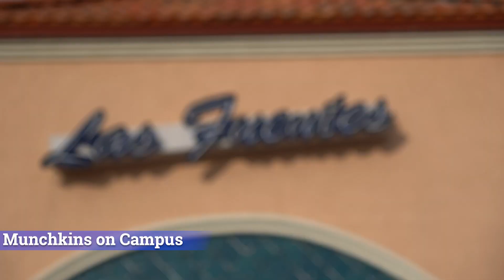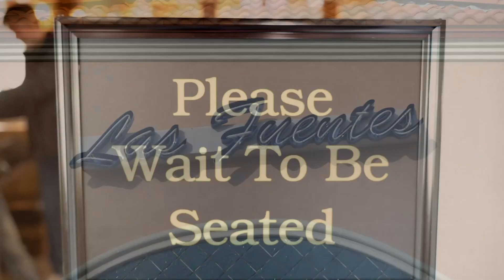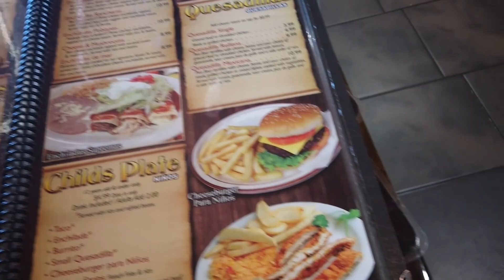BPA News Broadcast Final 2022 - 4th Place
Here's an old gem from my first BPA competition